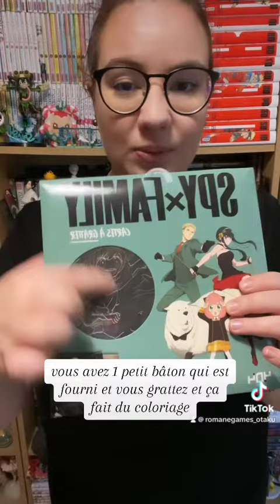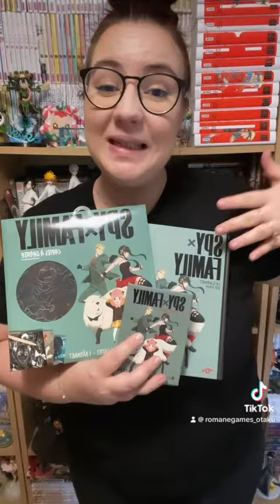RÉCEPTION : Des goodies Spy x Family 🔍